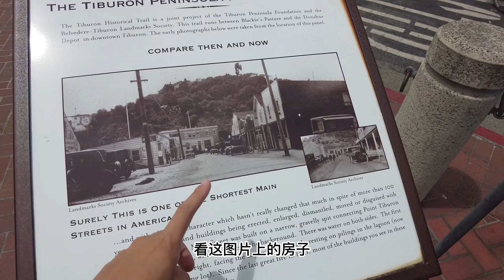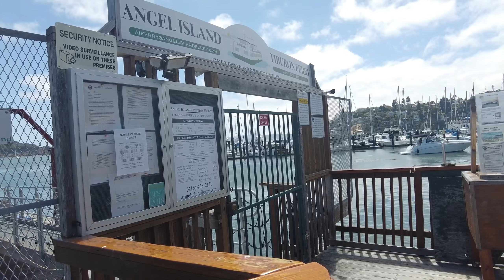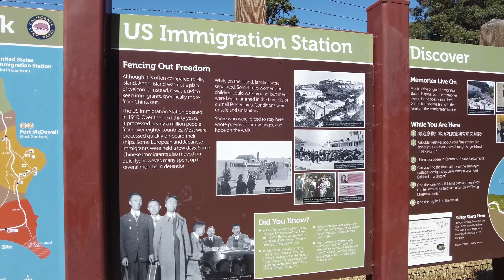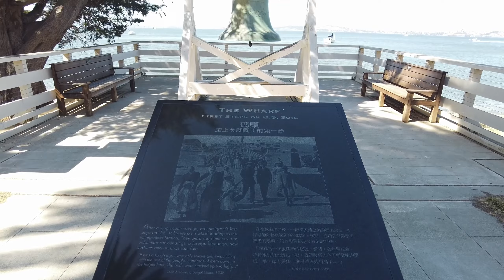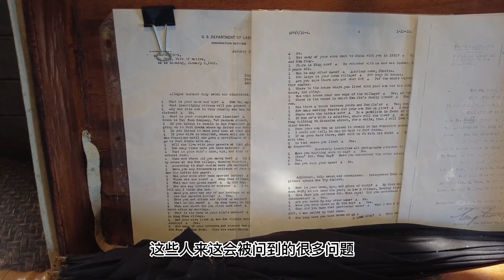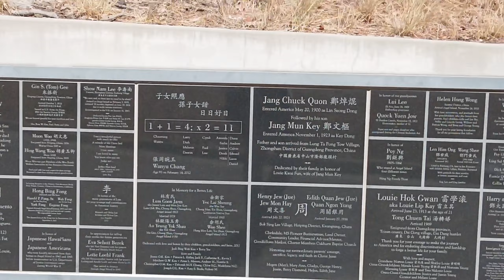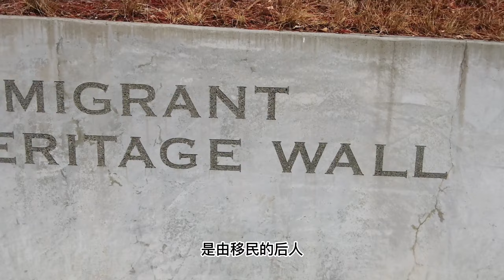为什么美国木墙上有中国的诗歌 | 天使岛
带大家去看看旧金山旁边的小岛天使岛，曾经的美国移民站也在那里。